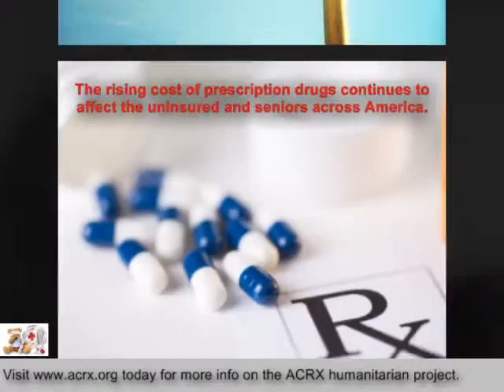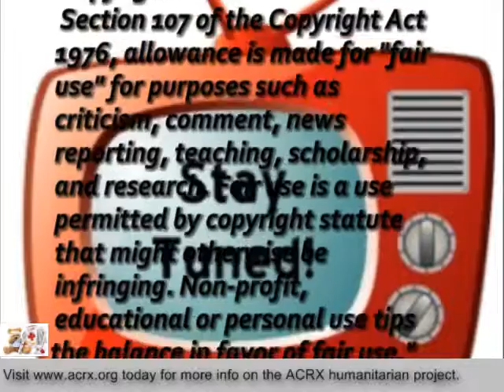Medicine Coupons Donated to East Coast Appraisers by Charles Myrick of American Consultants RX